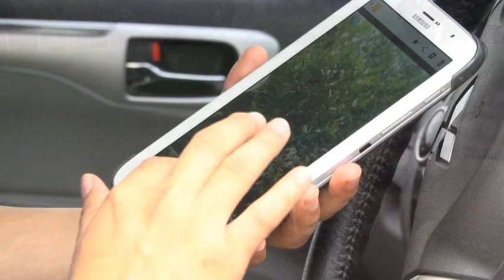ลุยทุกไร่ ไปทุกสวน 014/1 หน่อไม้ฝรั่ง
หน่อไม้ฝรั่ง